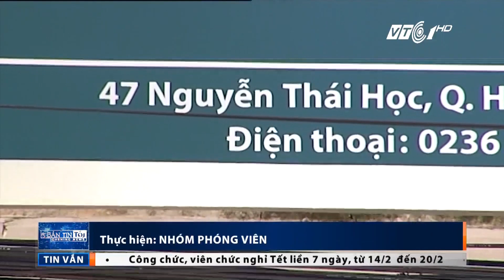Vũ 'nhôm' rút vốn trước khi bị truy nã | VTC1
VTC1 | Không chờ lệnh truy nã, ông Phan Văn Anh Vũ đồng loạt thoái vốn ở các công ty mình sở hữu từ tháng 4/2017.